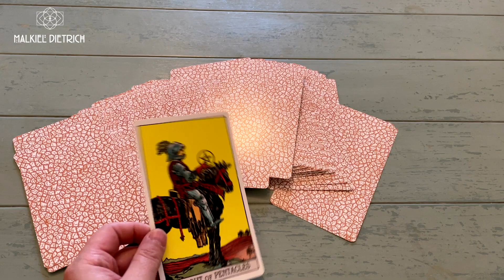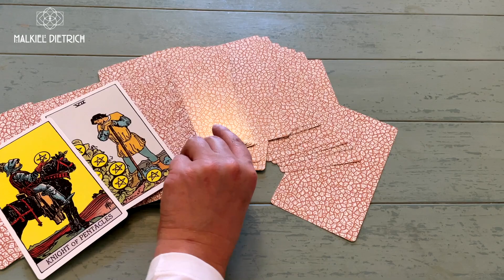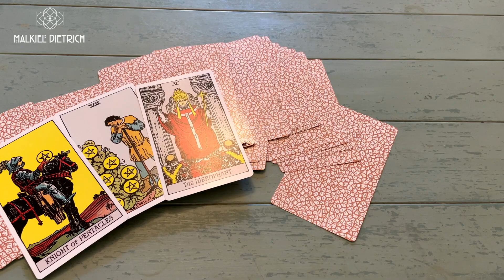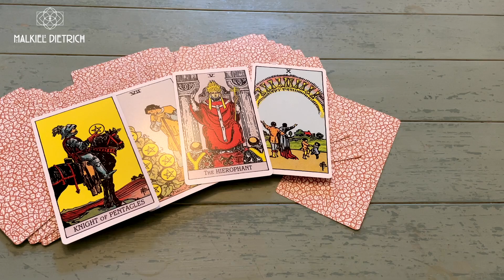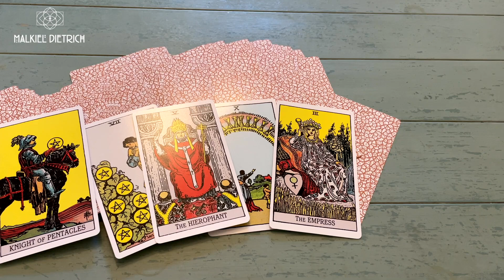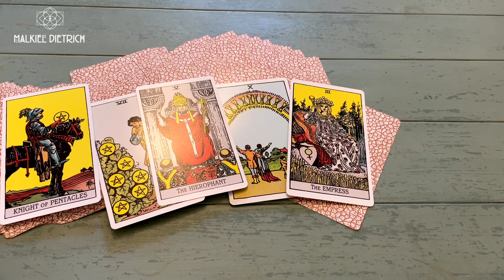EILBOTSCHAFT - Das wird DICH erfreuen !!!